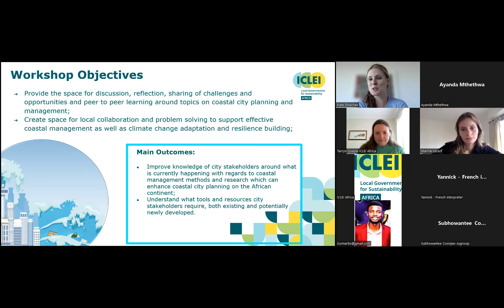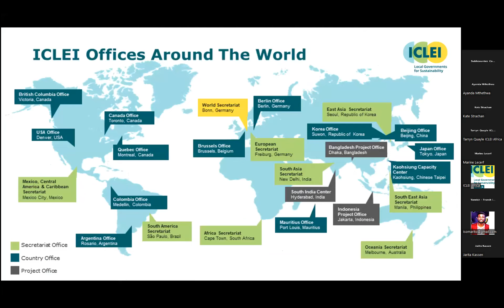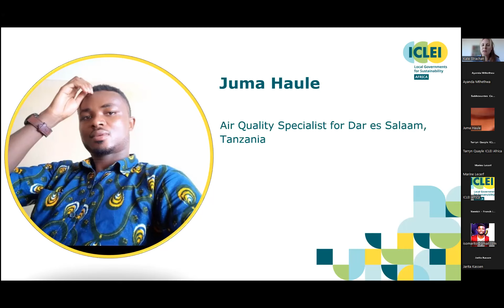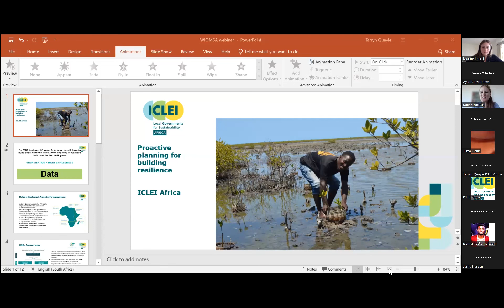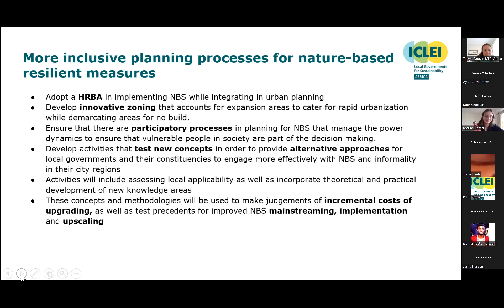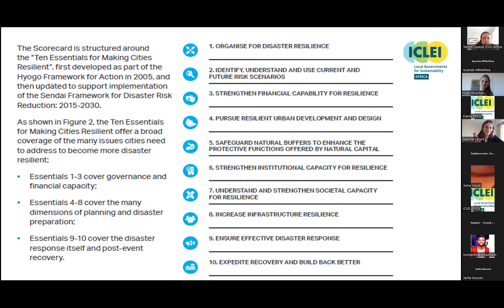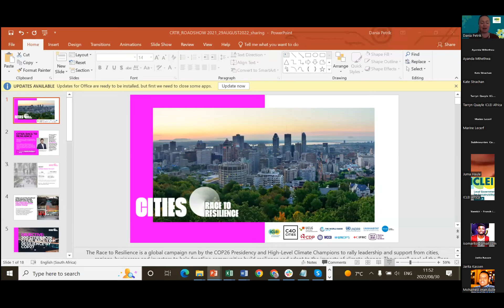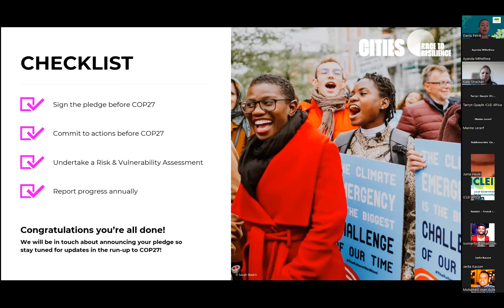[PT] Webinar de resiliência costeira | WIOMSA